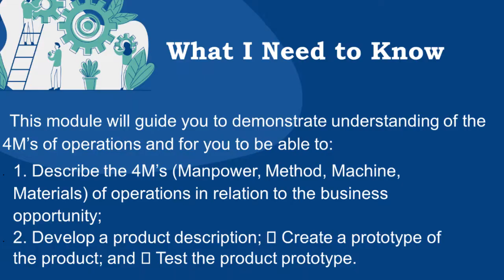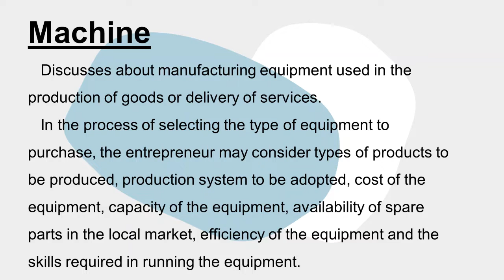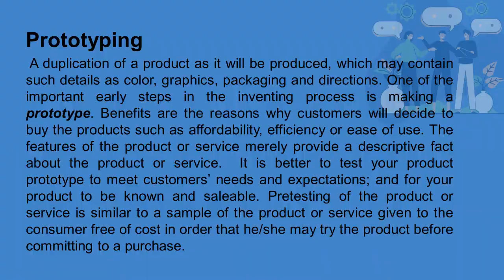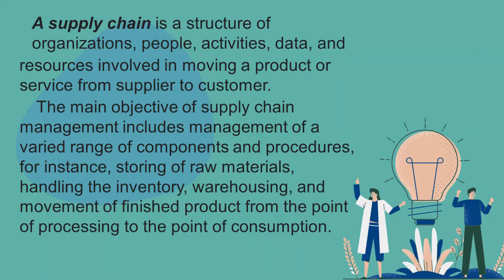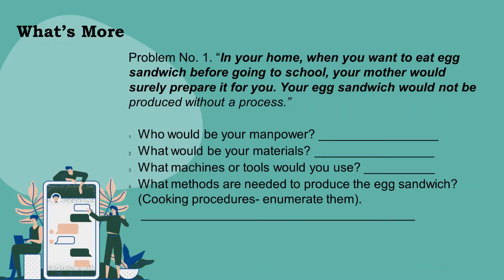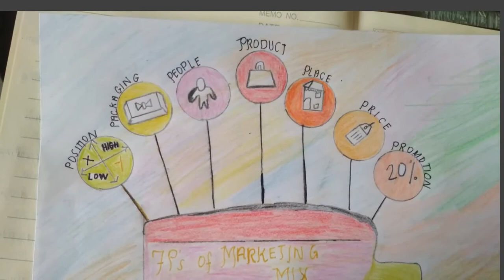Grade 12 Entrepreneurship Lesson 6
Your channel will be included to SHOUT OUT section if you drop your comment here

for additional  tips and detail

Christ give me the strength to face everything
Phil. 4:13